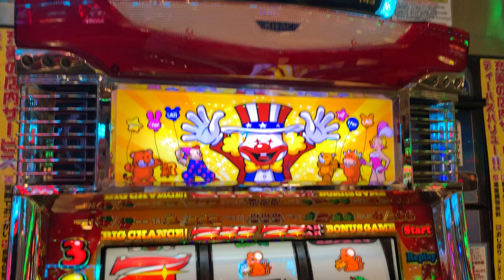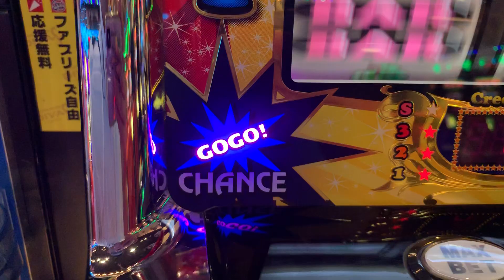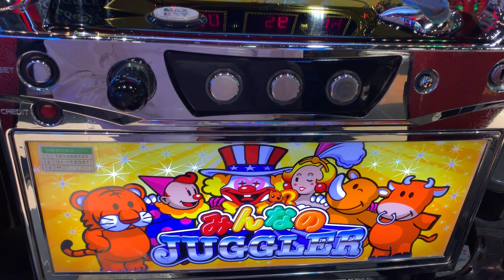Every Japanese knows. Play that makes money easily in Japan 【SLOT】JUGGLER BONUS（97）